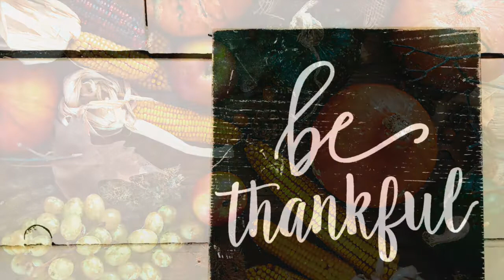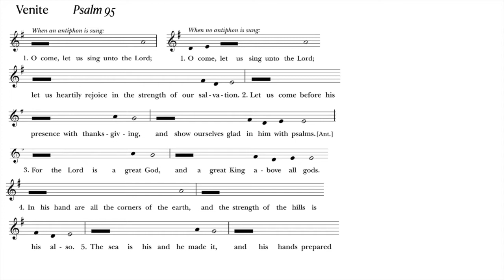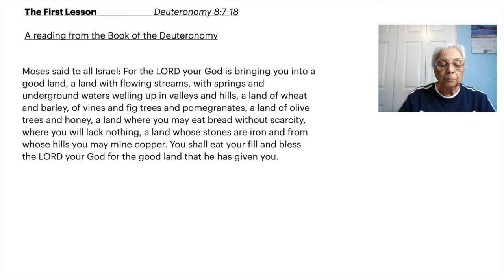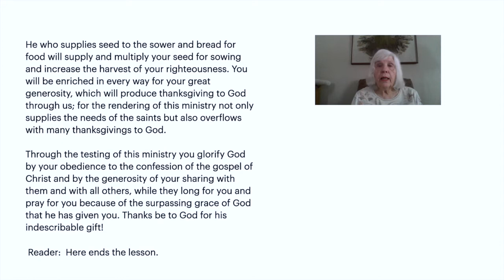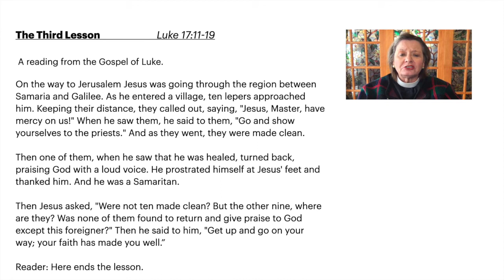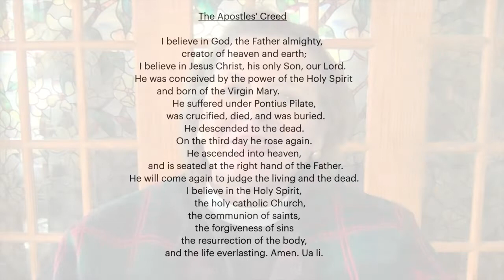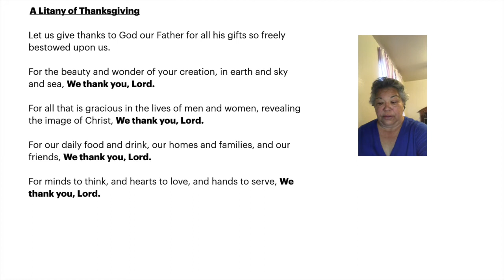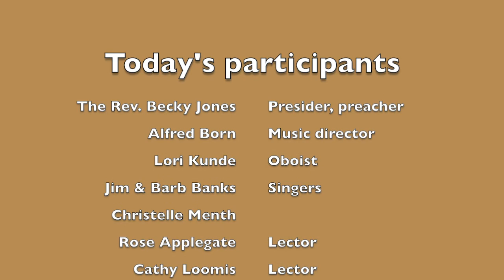Thanksgiving Day 2020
Welcome to Saint James Episcopal Church, Wheat Ridge, Colorado, as we say Morning Prayer and give thanks to God on this Thanksgiving Day. Please leave your name in a comment so we'll know who worshiped with us today,